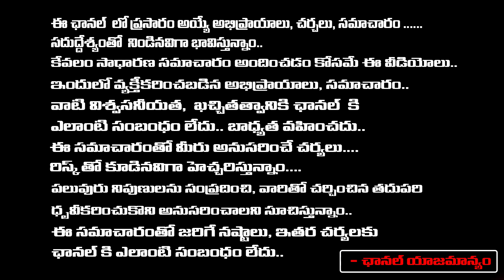వాలంటీర్లను చితకబాదిన వీర మహిళా...| Janasena Women Activist strikes Volunteers | Pawan Kalyan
వాలంటీర్లను చితకబాదిన వీర మహిళా...| Janasena Women Activist strikes Volunteers | Pawan Kalyan | First Telugu